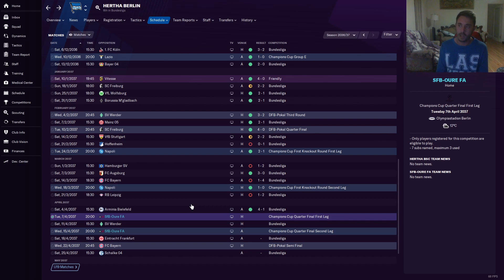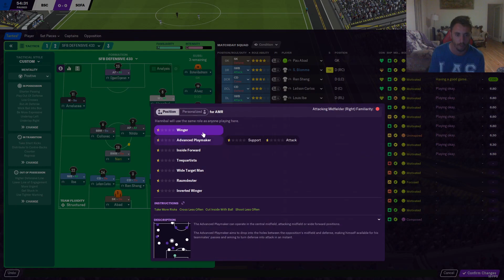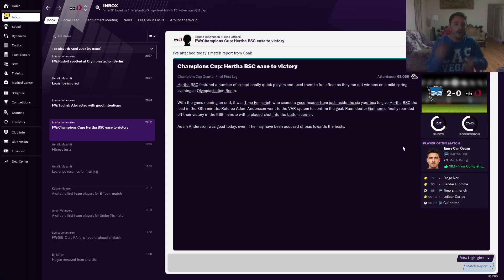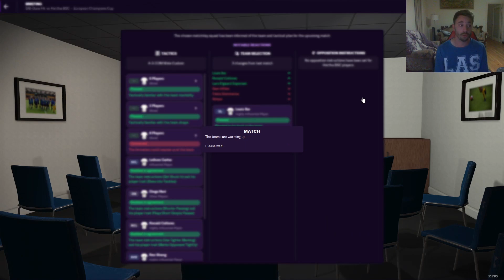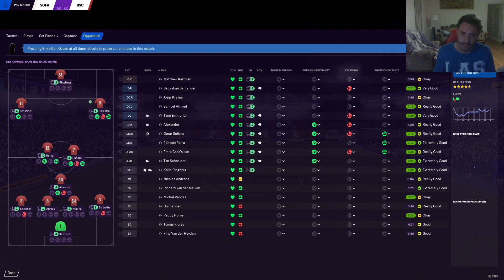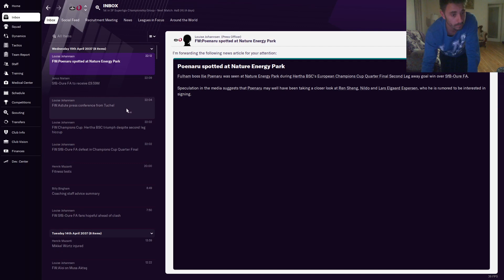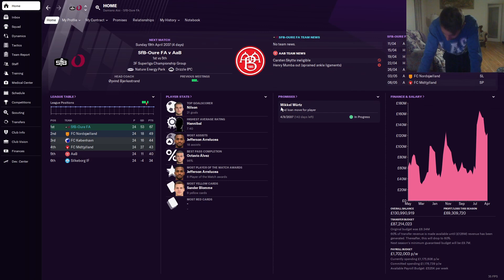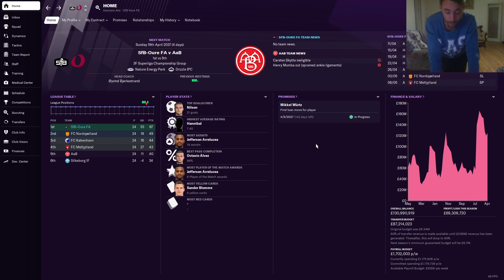Fm21 Rise a Nation Ep149 SO BRUTAL!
Hertha in the Qtr final of the UCL! Can we make it? Well it all i will say it goes the distance today!

Massive thank you to the legend for making mine!